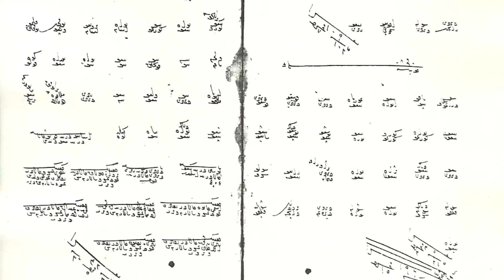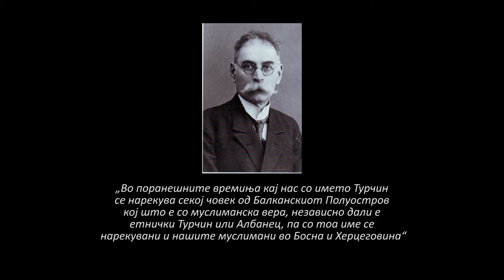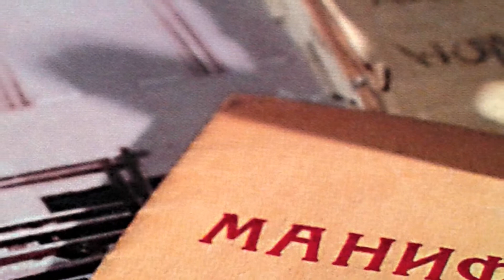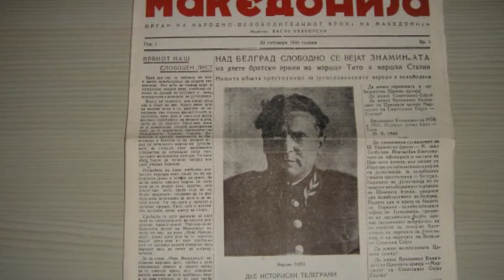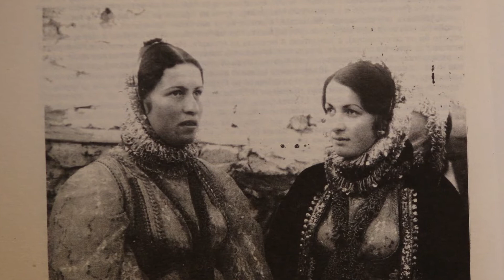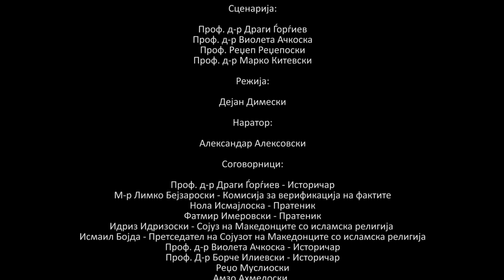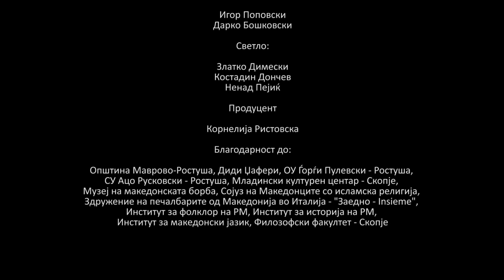Епизода 02 - Македонците со Исламска вероисповед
Серијал "Македонците со Исламска вероисповед"